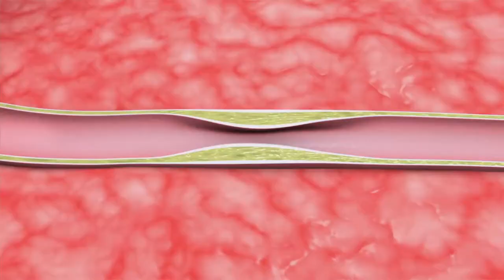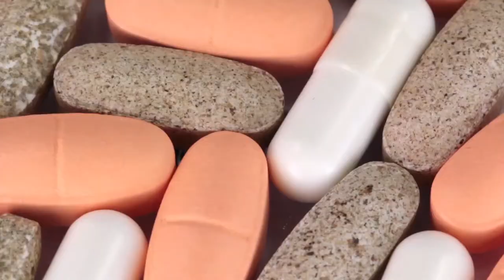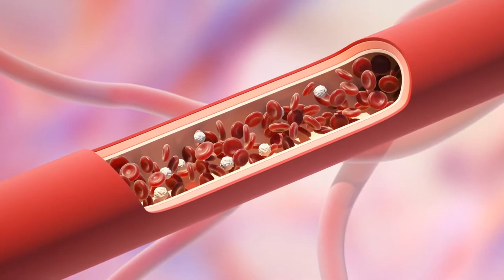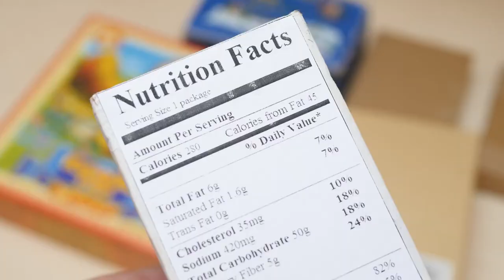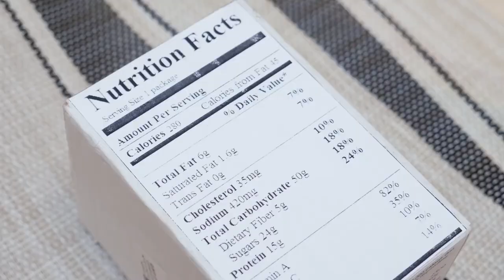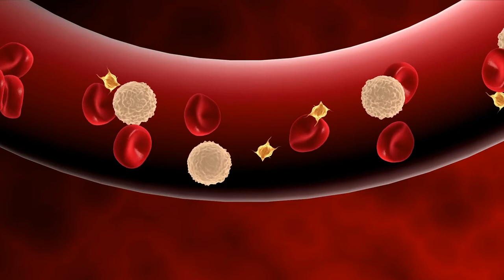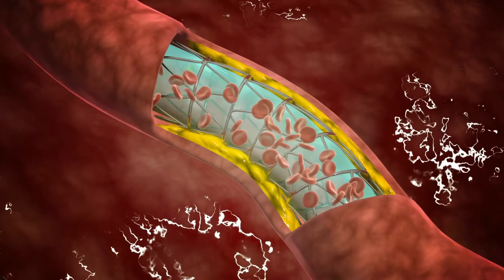Health Tips | Foods That Lower High Cholesterol | Mindful Eating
Welcome to Scope-Care! You are watching: Health Tips | Foods That Lower High Cholesterol | Mindful Eating.

Cholesterol plays a vital role in your ability to build healthy cells, and your body simply couldn’t function without it. But as you’ve probably heard, not all cholesterol is the same. LDL – or “bad cholesterol” – can make plaque in your arteries, putting you at risk for hardened arteries (atherosclerosis), heart disease, vascular issues, and more. On the other hand, HDL – “good cholesterol” – actually helps remove that bad cholesterol from your bloodstream.
In this video, we will uncover how you can get rid of too much LDL or high cholesterol levels by eating healthy. Check out these healthier food options that can lower cholesterol easily.

Chapters:
01:30 Try to consume more monounsaturated fats
02:22 Introduce soluble fiber to your diet
03:16 Use avocados in your diet
03:54 Consume polyunsaturated fats and omega-3 fatty acids
04:43 Use more garlic, onion, and herbs
05:27 Soy should be in your diet
05:58 Avoid foods high in trans
07:06 Apples, Citrus, and Berrie
07:57 Vegetables
08:24 Olive oil

Scope-Care is a 501(c)(3) nonprofit organization founded by EMTs, First responders, paramedics, medical professionals, and healthcare volunteers leading the way for Cardiac rehabilitation through therapeutic gardens. We are experts and everyday people with the mission of providing free holistic healthcare education for healing hearts. We partner with local communities and hospitals to provide nature-based resources to aid in cardiac rehabilitation for patients and their caregivers. Scope-Care is an organization dedicated to Wholehearted Healing.

Scope-Care